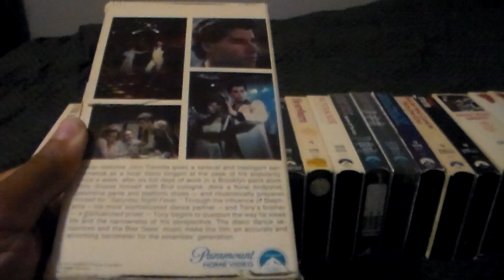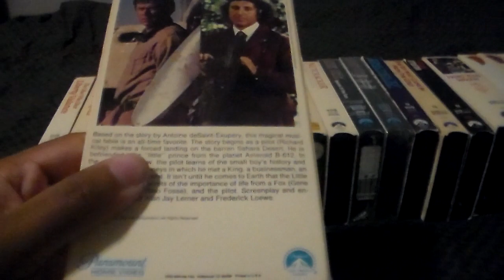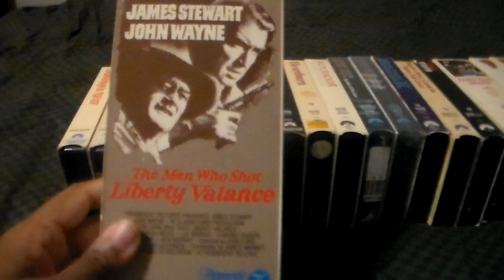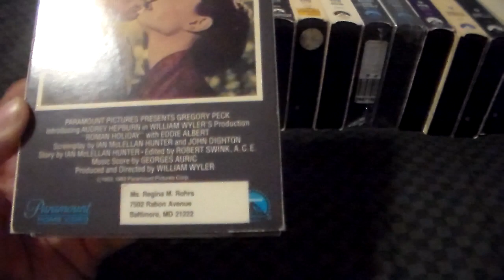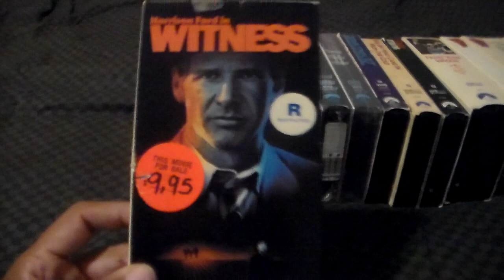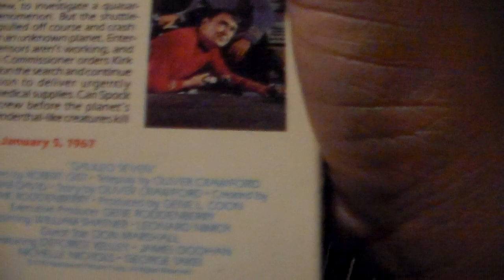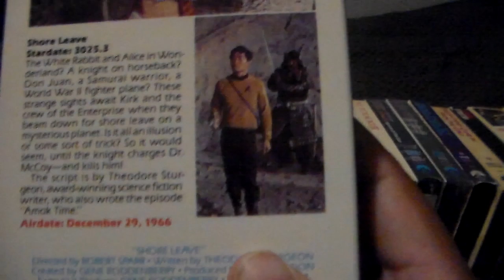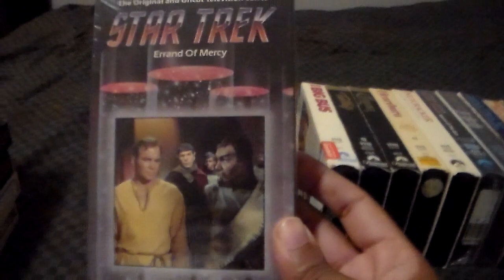My Paramount Home Entertainment VHS Collection 2020 Edition (Part One Gulf+Western)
This Was Requested By Shirley Timer From Facebook This Week I'm Showing Off My Paramount Home Entertainment VHS Collection 2020 Edition With All Of My Paramount Movies Part One I'm Showing Off The Gulf+Western Titles Part Two Is Next Enjoyed Leave Me A Comment And Subscribe Follow Me On Facebook And On Instagram.